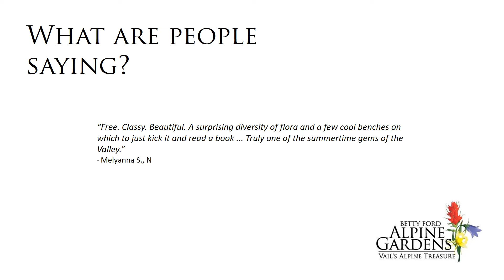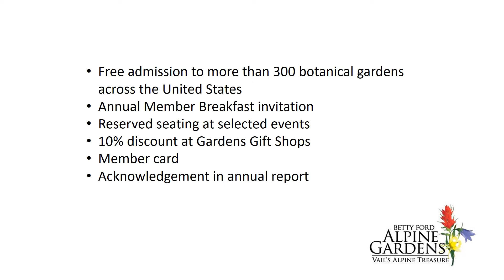Support the Gardens